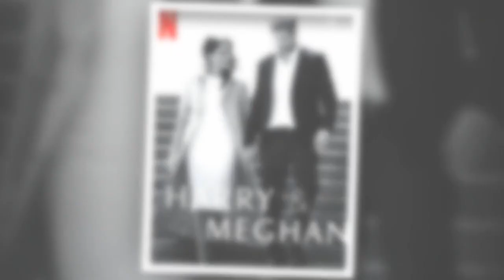Harry & Meghan (Netflix) : la vraie raison pour laquelle Meghan portrait très souvent du beige aux é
Harry & Meghan (Netflix) : la vraie raison pour laquelle Meghan portrait très souvent du beige aux événements royaux